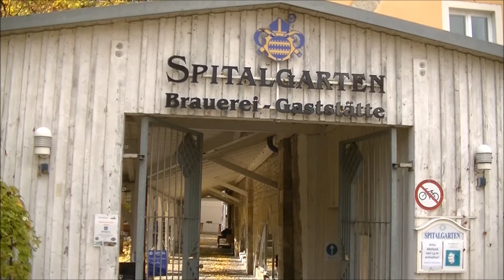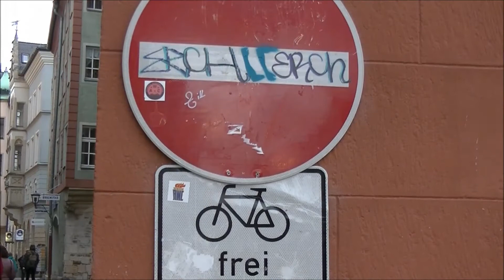Regensburg, Herbst, Oktober